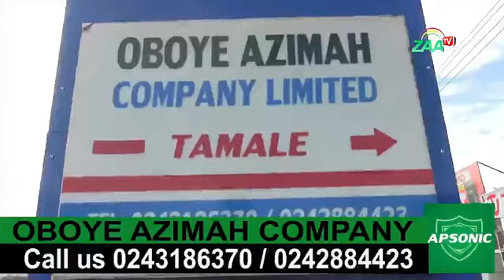💥 Full Program Kulu malanga in ZAA Kootu Hosted by Kawastone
Mr ineat one of the best designer in Ghana